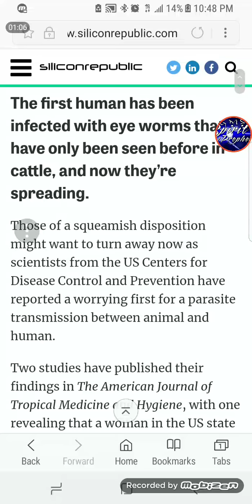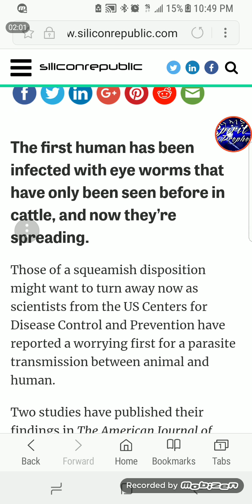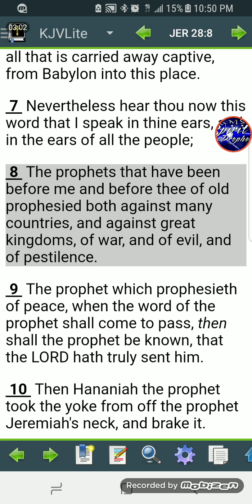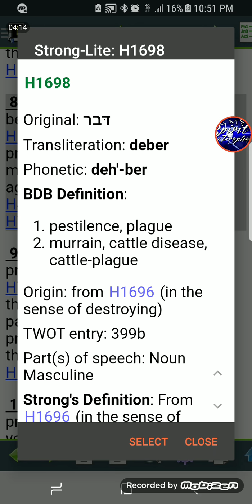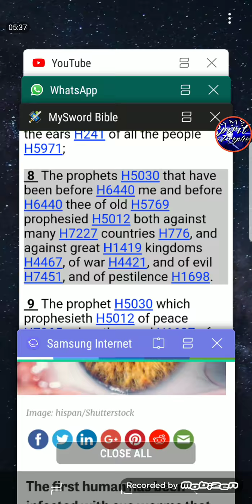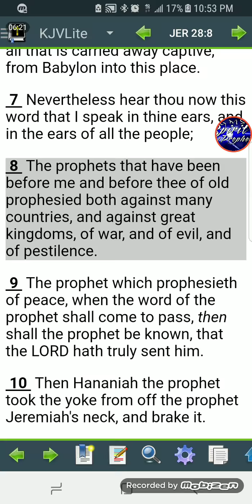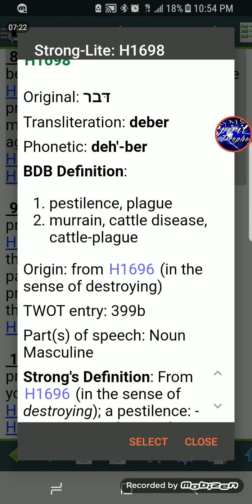GMS: NEWS AND PROPHECY UPDATE- JER 28:8; A CATTLE PLAGUE SPREADS TO HUMANS